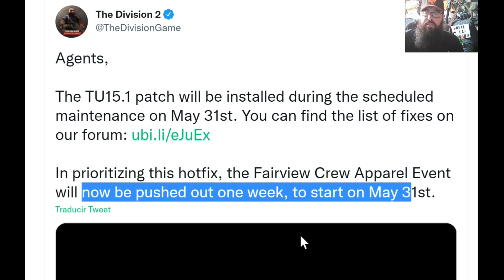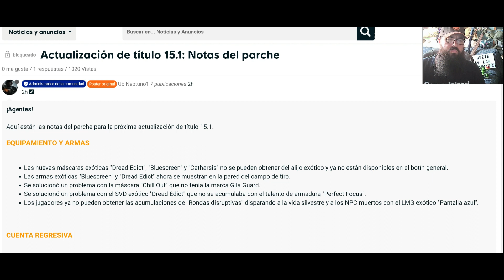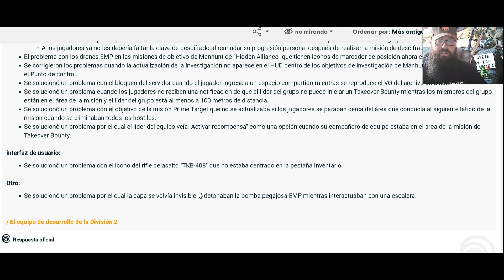NUEVA Actualización15.1: Notas del parche The Division 2